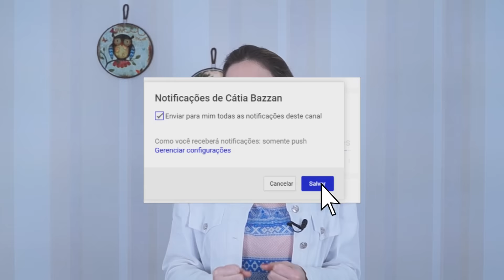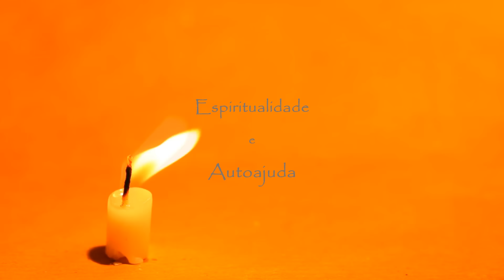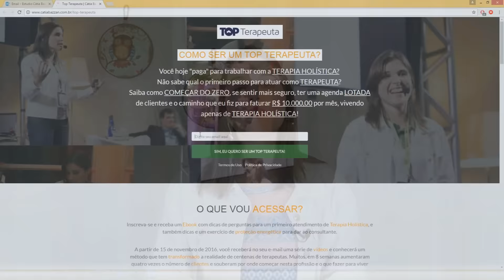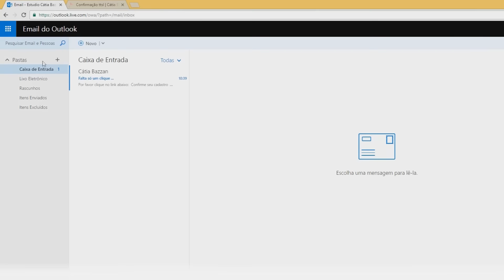VOCÊ NÃO ESCOLHE SEUS SONHOS - Espiritualidade e autoajuda #4